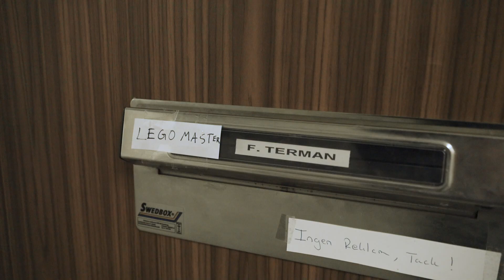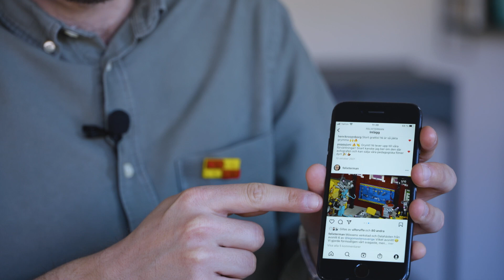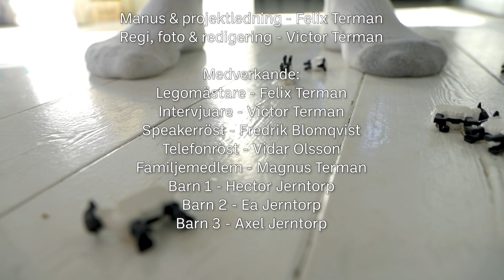Mannen som talar med klossar - Livet efter Lego Masters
Ett unikt samtal med LEGO Masters-vinnaren Felix Terman. Hur är egentligen livet efter programmet?

Manus & projektledning - Felix Terman

Regi, foto & redigering - Victor Terman

Medverkande:

Legomästare - Felix Terman

Intervjuare - Victor Terman

Speakerröst - Fredrik Blomqvist

Telefonröst - Vidar Olsson

Familjemedlem - Magnus Terman

Barn 1 - Hector Jerntorp

Barn 2 - Ea Jerntorp

Barn 3 - Axel Jerntorp